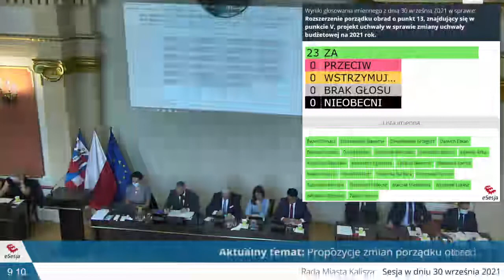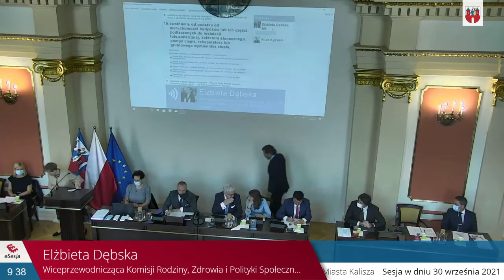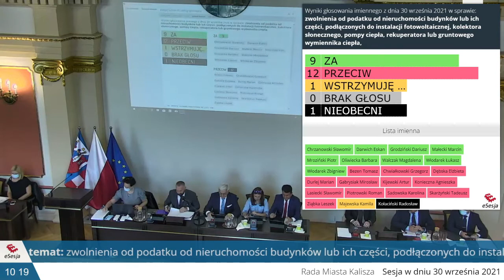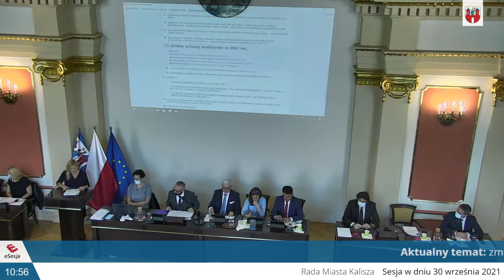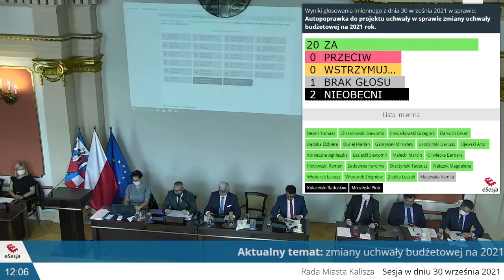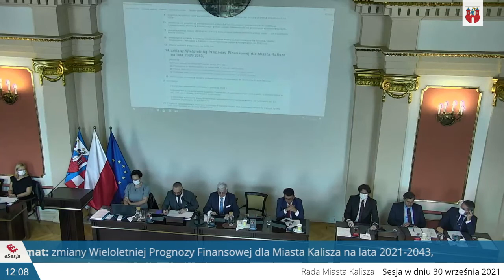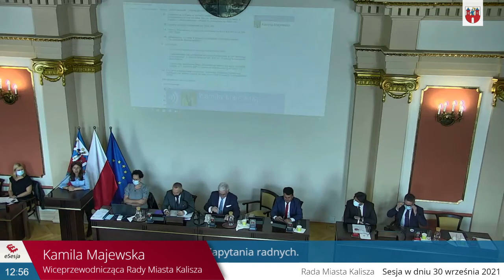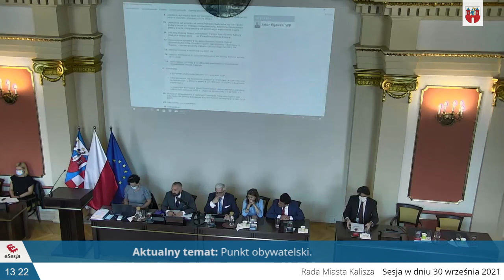XLIII Sesja Rady Miasta Kalisza w dniu 30 września 2021 roku o godz. 9.00